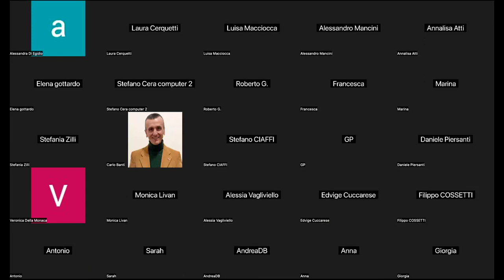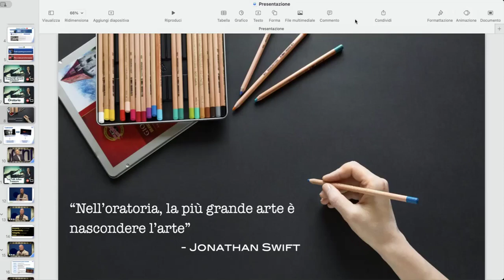Live 11 gennaio 2024 | Oratoria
Live 11 gennaio 2024 | Stefano Cera | Uso dei video per il public speaking | Oratoria.

In questo canale troverai tantissimi filmati gratuiti sui vari temi che tratto da sempre come il public speaking, la negoziazione, il presentation design e la comunicazione efficace in genere.

Supporto professionisti, aziende e organizzazioni a sviluppare le proprie competenze comunicative, relazionali e organizzative.

Sono un formatore esperienziale e metaforico, anzi formaTTore, per “vocazione”.
Mi piace lavorare insieme ai partecipanti facilitando le attività attraverso video e utilizzando studi di caso, role-play, esercitazioni, ecc.
In breve, partendo dall'esperienza, mi piace coinvolgere i partecipanti e stimolare la loro riflessione in vista del raggiungimento degli obiettivi di apprendimento. Il tutto in modo "informale"​, perché la formazione è una cosa seria, ma il formatore (a volte come osservatore, altre come conduttore di gruppi, altre ancora come facilitatore) secondo me, non deve mai prendersi (troppo) sul serio...